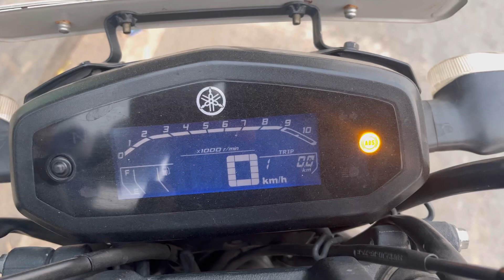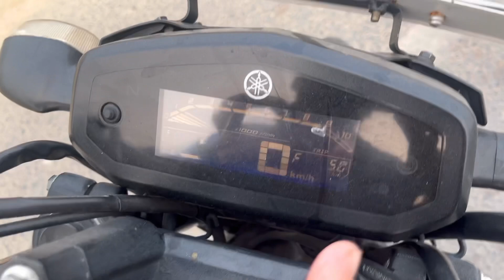SSC GD Result 2023 | SSC GD 5Km Running | SSC GD Physical Date 2023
Video Title:-SSC GD Result 2023 | SSC GD 5Km Running | SSC GD Physical Date 2023 | SSC GD Running 5km | SSC GD

Ssc gd physical 5km running
Ssc gd physical 5km running video
Ssc gd result
Ssc gd
Ssc gd running
Ssc gd running 5km
Ssc gd 5km road running
Ssc gd 5km running video
Ssc gd ka result kab niklega
Ssc gd physical date 2023
Ssc gd 5km running diet plan
Ssc gd 5km running tips Hindi
Ssc gd 5km running workout
Ssc gd 5km running kaise kare
Ssc gd physical merit list 2022
Ssc gd physical ground
Ssc gd physical cutoff 2023
Ssc gd result 2023 kab ayega
ssc gd result 2023 date
Ssc gd result guru jee defence academy Patna
Guru jee defence academy Patna
Guru jee physical training centre Patna
Guru ji physical academy
Guru ji
Guru
Guru ji physical Patna
Guru jee physical Bihar
Guru jee Gandhi maidan Patna

New Batch Admission is Going on

Gandhi Maidan Patna Bihar
TPS College Chriyatad Pul Near Badhyanath Bhawan